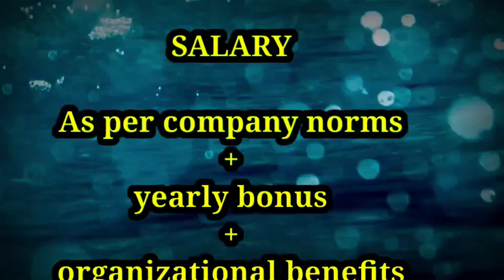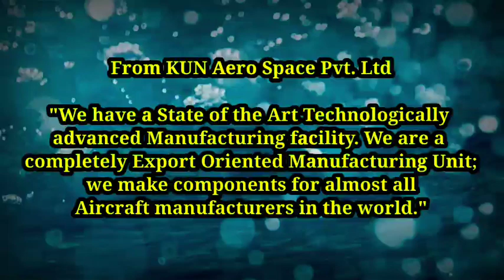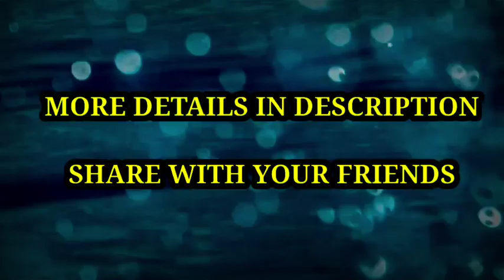MECHANICAL DESIGN ENGINEER JOB OPENINGS IN CHENNAI|AIRCRAFTS PARTS MANUFACTURING|PERMANENT JOB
( you can submit your details here )